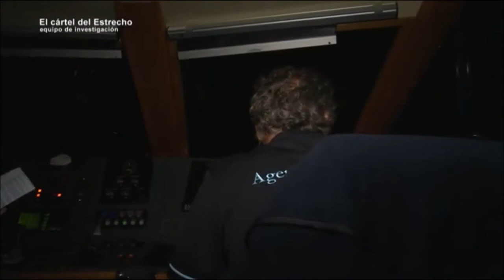'Los Castañas' Cartel del Estrecho - Aduanas SVA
Septiembre 2017
"EL CÁRTEL DEL ESTRECHO"
La identidad y ubicación de los dos fugitivos más buscados de España son el tema sobre el que se lanza ‘Equipo de Investigación’, en su cuarto programa de esta temporada. La radiografía de una verdadera transnacional delictiva. Amenazas verbales y físicas a los reporteros y momentos de mucha tensión acecharon durante la grabación, tal vez la más difícil de la historia del programa. Los personajes del informe explican los peligros de la investigación: los hermanos Tejón son los narcotraficantes más poderosos del Campo de Gibraltar. Se les conoce por un apodo: “Los Castañas” y la policía estima que mueven el 70% del hachís que entra en España